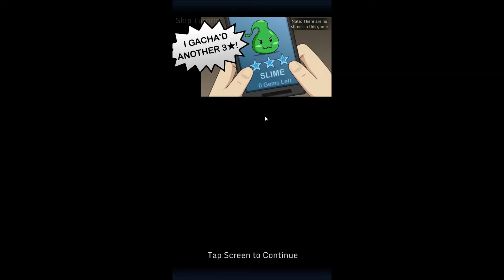Gacha World android game first look gameplay español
★ Welcome to the Gacha World ★
Create your own anime styled Gacha Summoner, and Gacha the best 5★'s easily! Get gems by farming quests, battling Raid Bosses, PvP, and many more ways! Save the world from corruption as you learn every character's story. Get your gacha on and enter the Gacha World!

«Game Features»
★ 45 Characters, with more releasing!
★ RPG Battle system with elemental strengths & weaknesses
★ Story, Events, PvP League, Boss Raids, & Tower modes!
★ 3 gems per pull, 30 gems for a 10+1 pull
★ Free 2 Play, You can farm for Gems!
★ Customize your Hero! Buy clothes, hats, and more in the shop
★ Google Play Leaderboards & Achievements
★ Play offline! No wi-fi is needed to play

«Notes»
- The game may lag on old devices & devices with 4k screens
- Please restart the game if you experience lag over time
- In-App-Purchases might not work for Android 6.0+ devices / rooted devices
- Gacha World was developed by one person (who has bad luck with Gacha games

Thank you for playing Gacha World! ガチャワールド